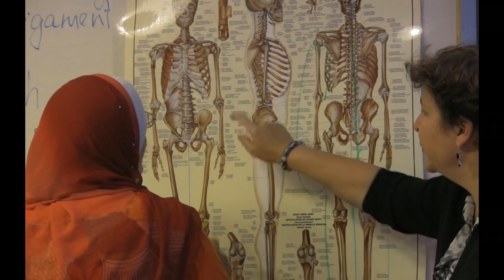Commercial - Mini Documentary Style